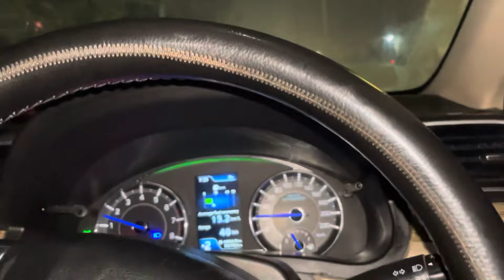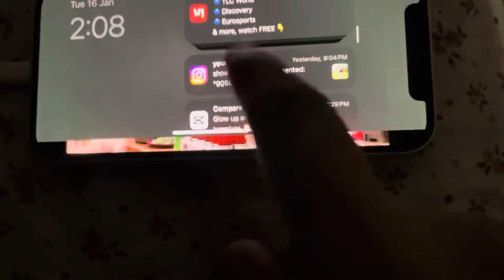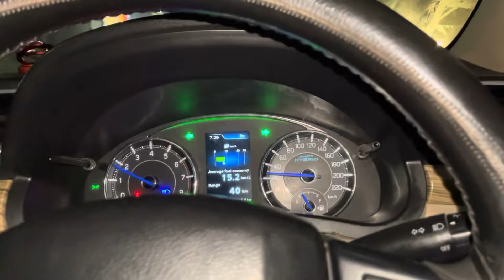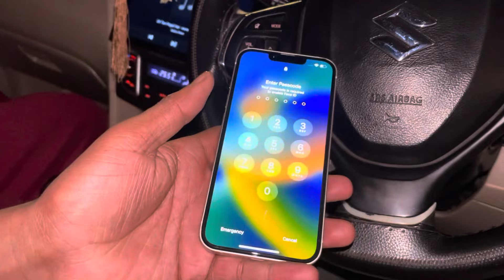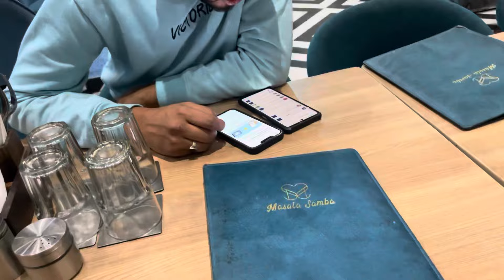New IPhone Le Aaya | Shokeen Ne Liya 14 iPhone 😱| Blue Colour Kesa Lag Raha Hai Comments Mai Btao?